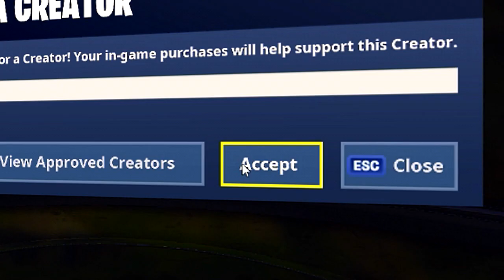TESTAR KEVZTERS EGNA DEATHRUN BANA! *RAGE* - Fortnite på svenska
kevzter har gjort en egen deathrun som jag testar i dagens video. Blir smått frustrerad! Haha!

💻 LADDA NER
Ladda ner Fortnite Battle Royale gratis:

Skäggfobi
Zhar TV
TheKevSpot
Dimen Gaming
JumboMeal
General Goldfish
ODspelar
Bullen